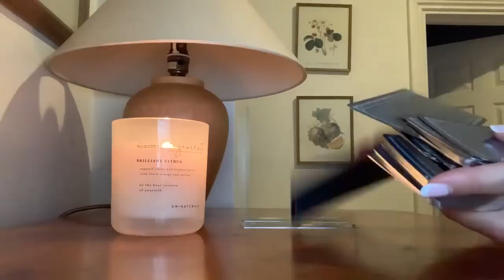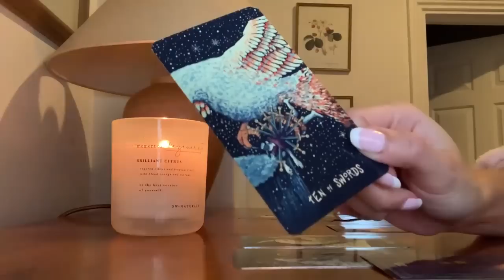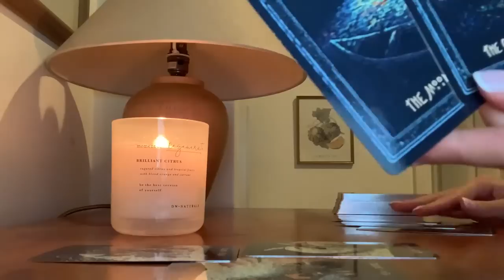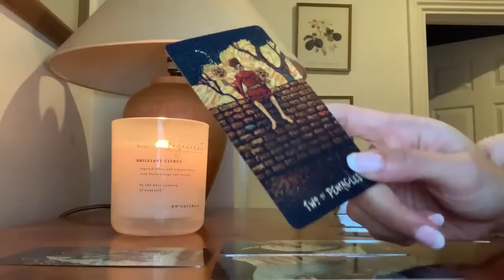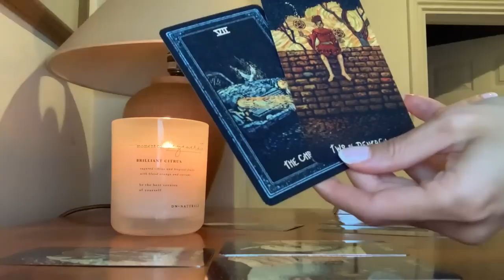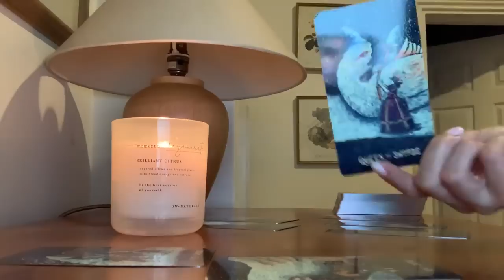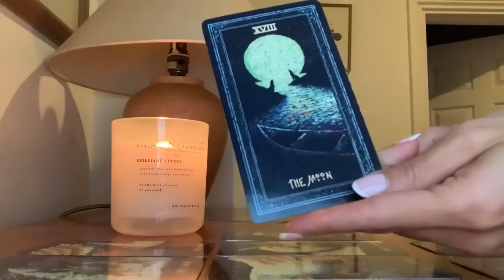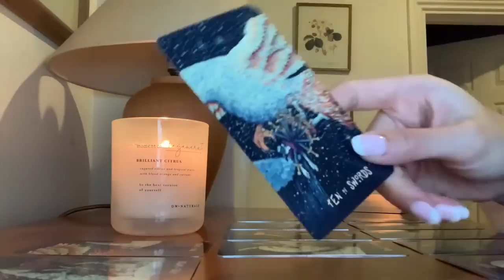ARIES, WHAT HAPPENS TODAY WILL CHANGE THE REST OF YOUR MONTH! 😍JUNE 1ST 2022 DAILY TAROT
⭐️JUNE 1ST 2022 DAILY TAROT ⭐️